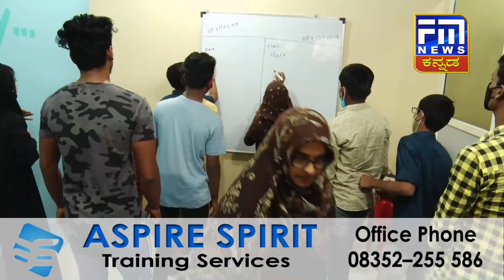ಭೀಮಾತೀರದ ನಟೋರಿಯಸ್ ಹಂತಕ ಚಡಚಣ ಬಂಧನ ಪಕ್ಕಾ..! | FM NEWS VIJAYAPUR